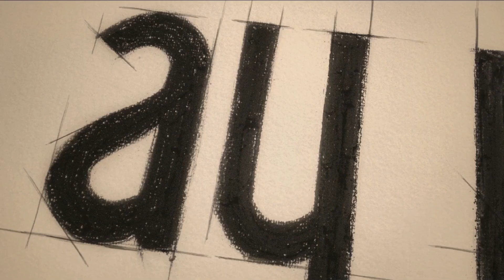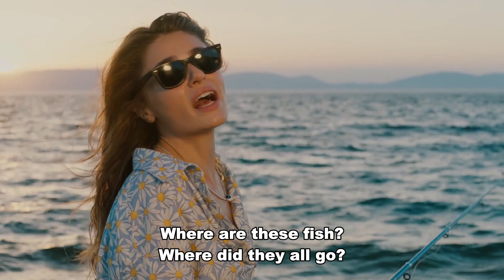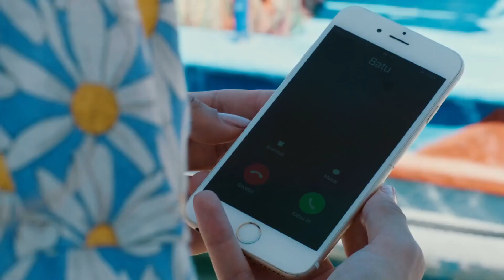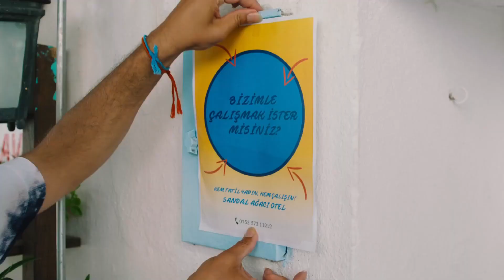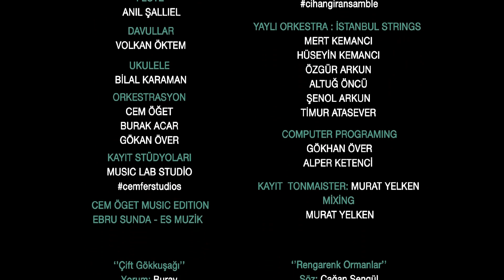Be My Sunshine | Ada Masalı Short Episode 11 (English Subtitles)